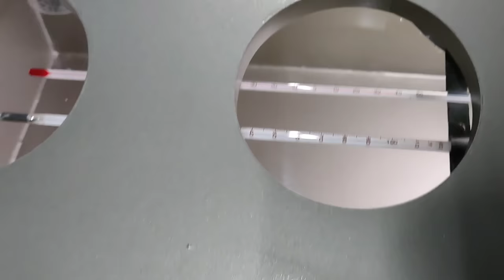Mabait na breeder ng Real American Bully | Magugulat kayo sa Stud Fee dito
Solid mga kailao pinaka mura kong nakita na stud fee quality na real american bully

Sa mga gusto bumili ng Tshirt MUCHO DINERO PM nyo nalang to guys